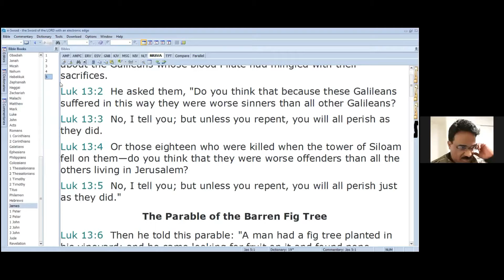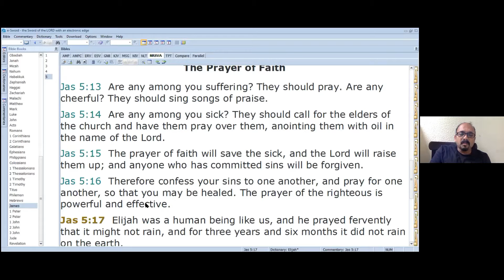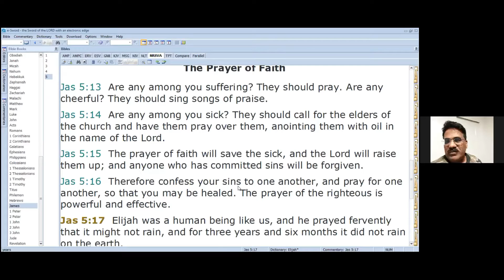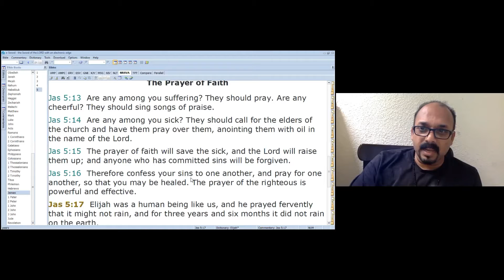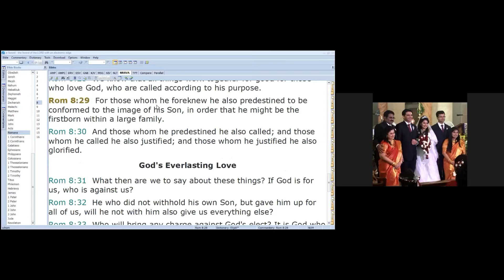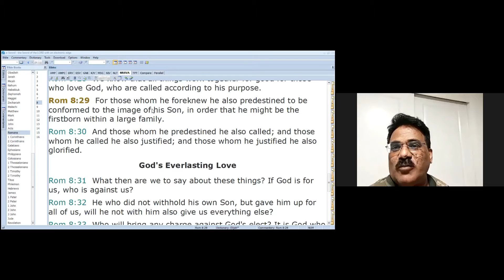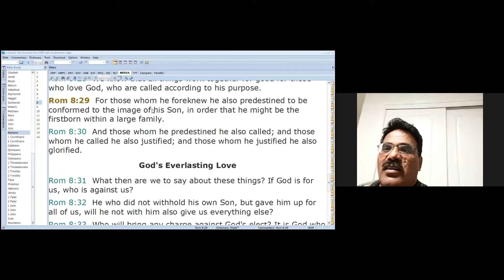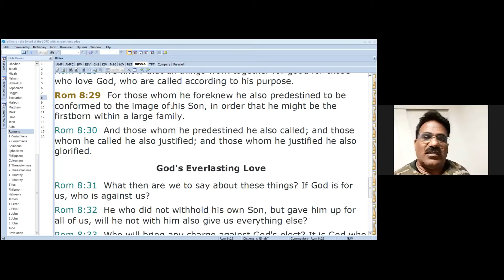Strategy Of Elijah. BANGALORE 26th July 2021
26th July 2021
Bangalore Br Johnson sequeira , Brother Johnson sequeira